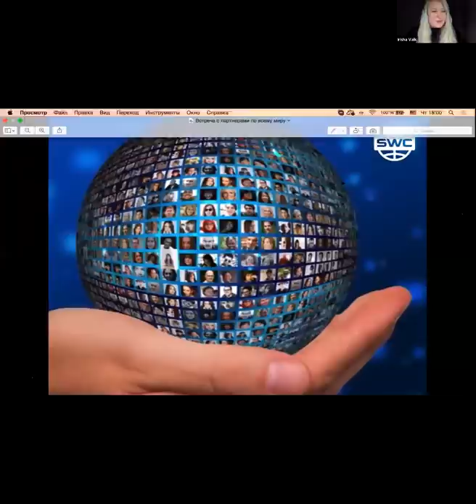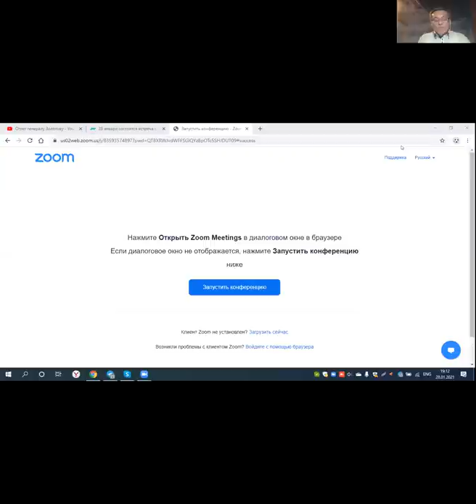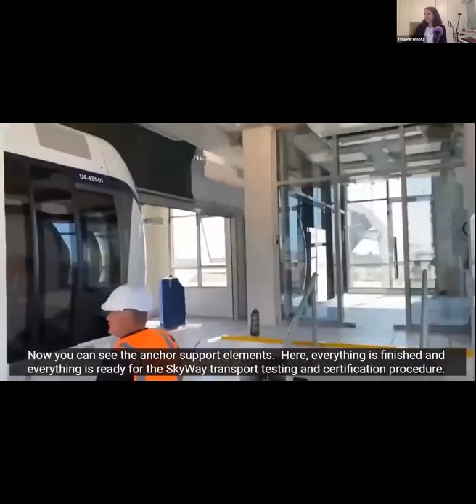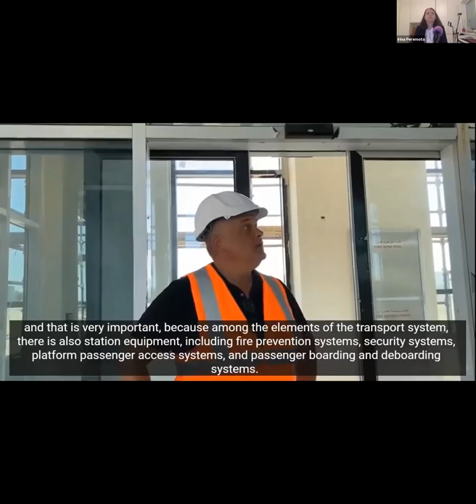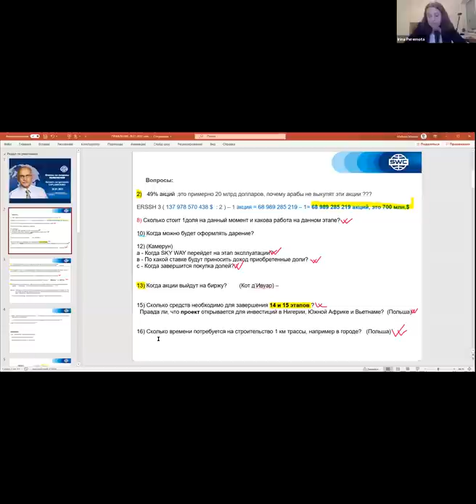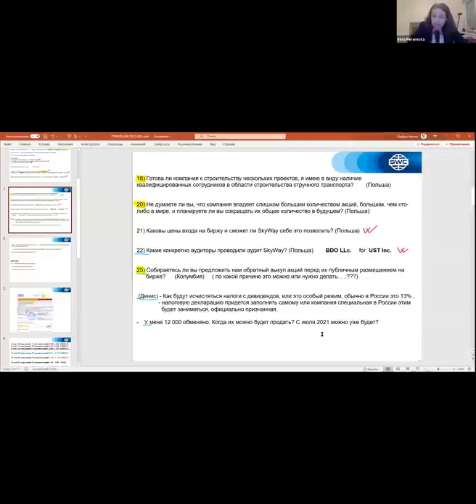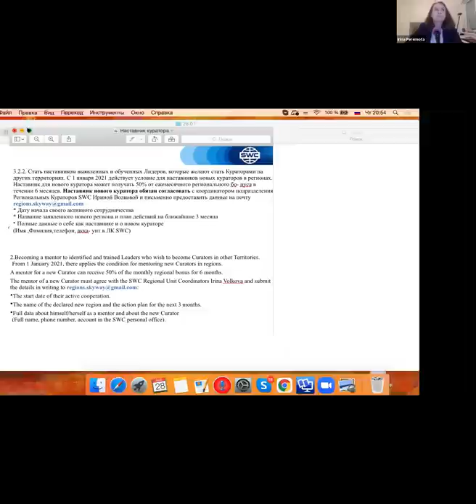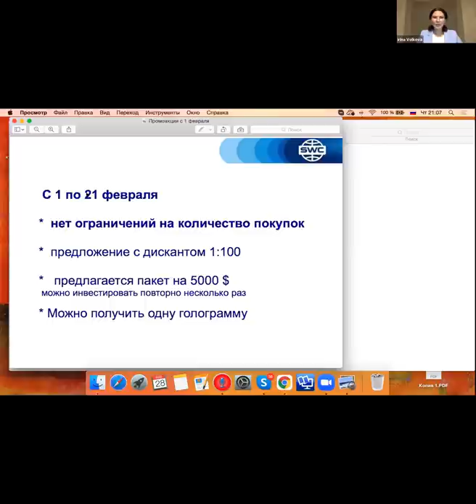Встреча с членами правления SWC (28.01.2021)